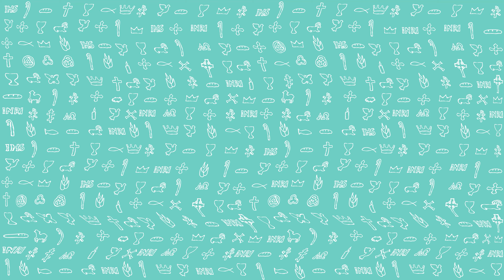PierwszeŚwiatło | 11 lutego 2021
PierwszeŚwiatło na 11 lutego 2021
Pan Bóg rzekł: «Nie jest dobrze, żeby mężczyzna był sam; uczynię mu zatem odpowiednią dla niego pomoc».
Ulepiwszy z gleby wszelkie zwierzęta lądowe i wszelkie ptaki podniebne, Pan Bóg przyprowadził je do mężczyzny, aby przekonać się, jak on je nazwie. Każde jednak zwierzę, które określił mężczyzna, otrzymało nazwę „istota żywa”.
I tak mężczyzna dał nazwy wszelkiemu bydłu, ptakom podniebnym i wszelkiemu zwierzęciu dzikiemu, ale nie znalazła się pomoc odpowiednia dla mężczyzny.
Wtedy to Pan sprawił, że mężczyzna pogrążył się w głębokim śnie, i gdy spał, wyjął jedno z jego żeber, a miejsce to zapełnił ciałem. Po czym Pan Bóg z żebra, które wyjął z mężczyzny, zbudował niewiastę. A gdy ją przyprowadził do mężczyzny, mężczyzna powiedział: «Ta dopiero jest kością z moich kości i ciałem z mego ciała! Ta będzie się zwała niewiastą, bo ta z mężczyzny została wzięta».
Dlatego to mężczyzna opuszcza ojca swego i matkę  swoją i łączy się ze swą żoną tak ściśle, że stają się jednym ciałem.
Chociaż mężczyzna i jego żona byli nadzy, nie odczuwali wobec siebie wstydu.